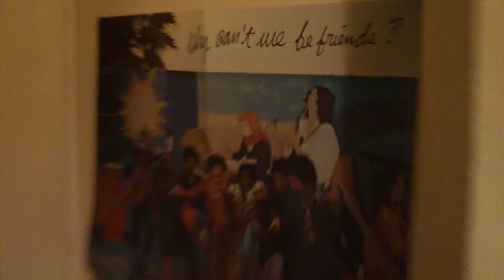Tandem Felix - Bad Hands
Got a camcorder off Meg for Christmas
Filmed by Salvatore Fullam
Paintings by Salvatore Fullam and John X Fullam